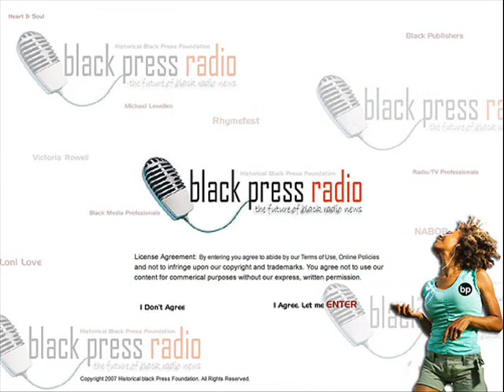EXCLUSIVE: A Black girl who truly rocks 2011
Sneak peek for the unsigned artist RASHEEDA WALLACE with pics from BlackPressRadio's coverage of Black Girls Rock